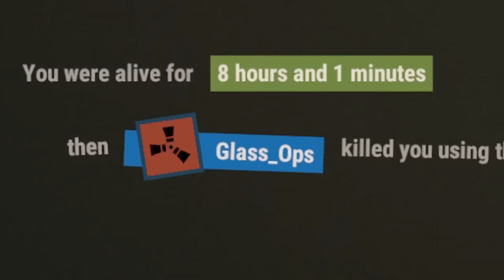Pulling off a SCUMMY RAID on my NEIGHBORS! | Rust